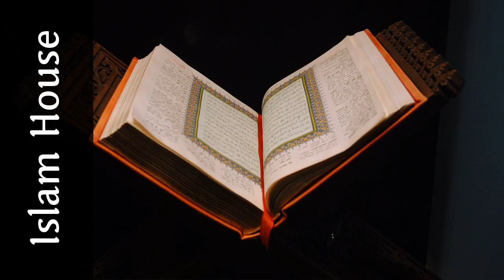Apprenez le plus noble verset du Coran le verset du Koursy - 4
Ces audio vous faciliteront à apprendre et comprendre ce verset qui n’est autre que le verset Al Koursy La Vache v 255 Le musulman qui souhaite et qui ne le souhaiterait pas être préservé en continu toute la journée doit lire ce verset huit fois par jour une fois après chaque prière obligatoire une fois le matin et une fois le soir enfin une fois avant de dormir qu’Allah nous préserve

 By : Mohammed ibn Othaymine - Omar Al-Qazabri - Sadek Abou Yahia - Soufiane Abou Ayoub - Éric Younous

 Source : Bureau de prédication islamique de Rabwah - Riyadh - Le site français : ahloulhadith.typepad.com - coranweb.free.fr